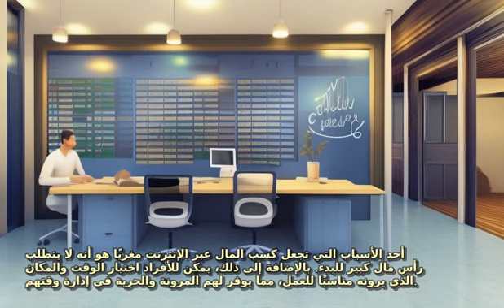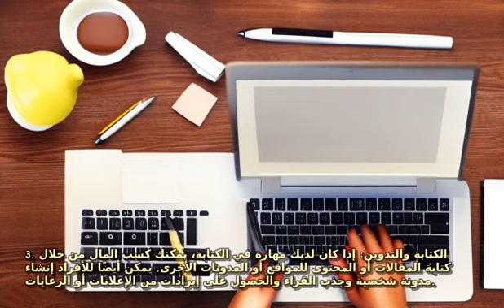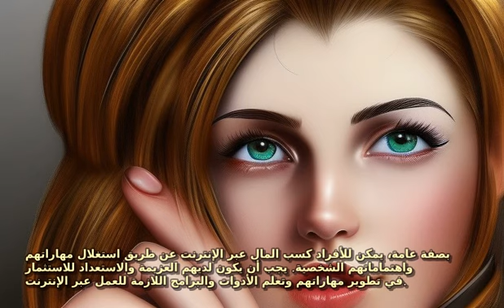manga انشاء فيديو احترافى كامل العناصر باللغة العامية ال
في عصر التكنولوجيا الحديثة وانتشار الإنترنت، أصبحت فرص كسب المال عبر الإنترنت واقعًا ملموسًا للكثير من الأشخاص. حيث أنها توفر للناس فرصة للعمل والربح من أي مكان في العالم، وتعتبر واحدة من أهم الطرق المبتكرة لتحقيق الاستقلال المالي.